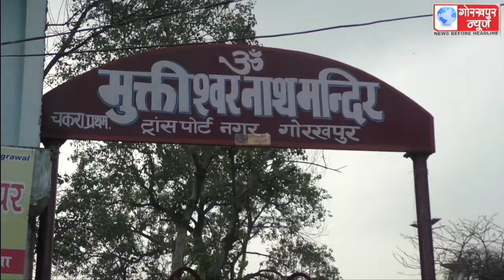सावन के चौथे एवं अंतिम सोमवार को राजघाट स्थित बाबा मुक्तेश्वर नाथ मंदिर में सुबह से ही रही भक्तों की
सावन के चौथे एवं अंतिम सोमवार को राजघाट स्थित बाबा मुक्तेश्वर नाथ मंदिर में सुबह से ही रही भक्तों की भीड़,जलाभिषेक कर लोगो ने की शिव आराधना,हर हर महादेव के जयघोष से गूुंजा मन्दिर परिसर